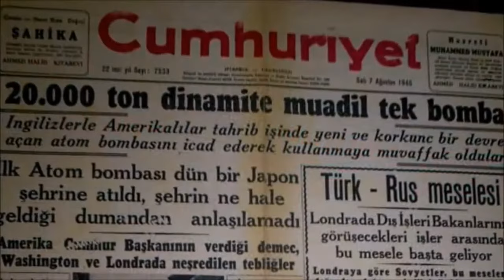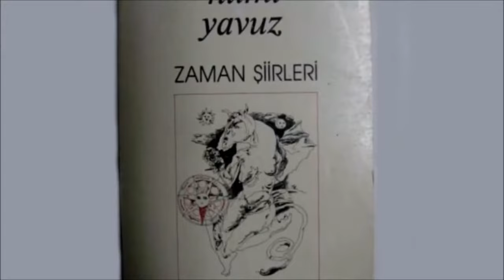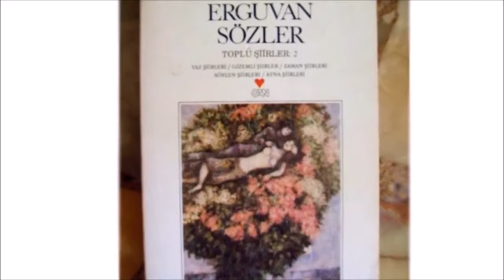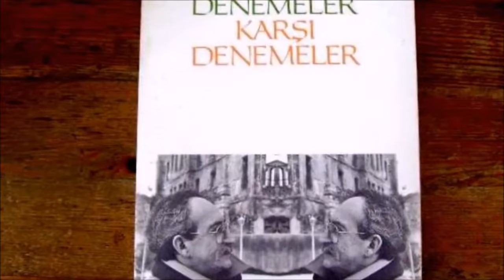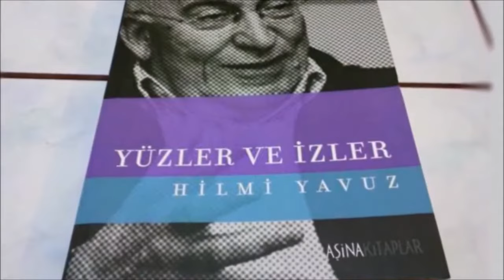Hilmi Yavuz (Çağdaş Türk Edebiyatı Kısa Biyografi Denemeleri)